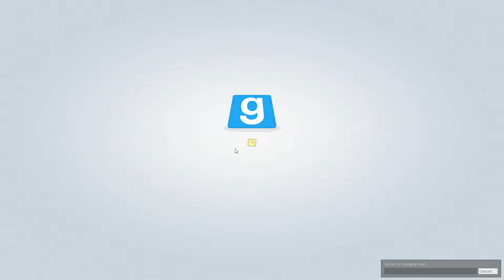WERE ALL BAD! | Garry's Mod Deathrun (Funny Moments)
Wut u doin down here. ;)